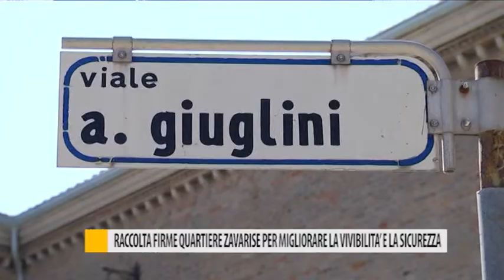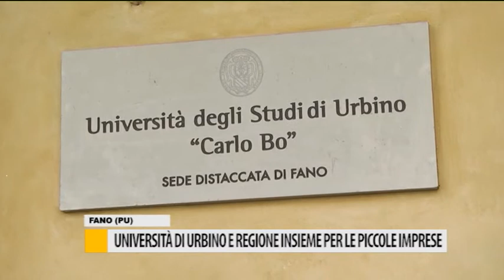Occhio alla Notizia 18 aprile 2019